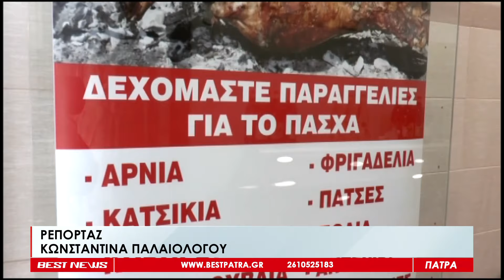Νωρίς να καθοριστούν τιμές αμνοεριφίων για το Πάσχα - Δείτε το ρεπορτάζ